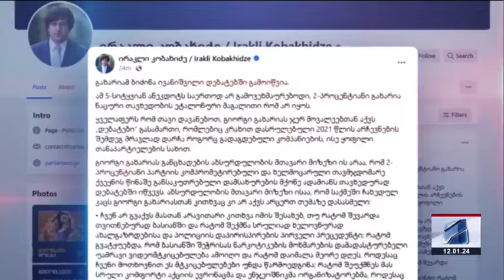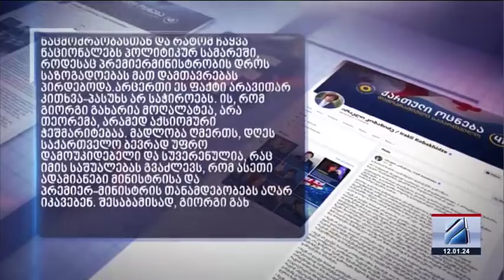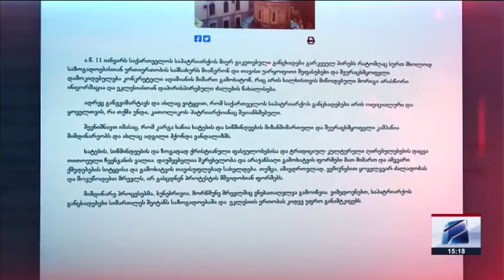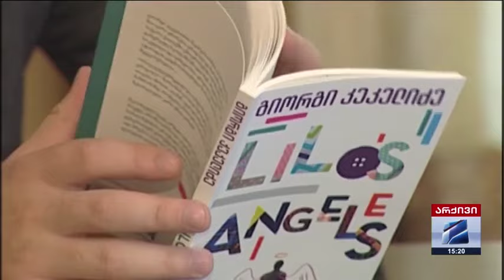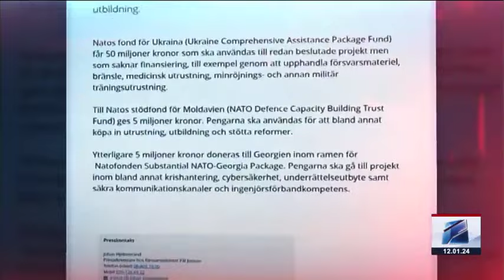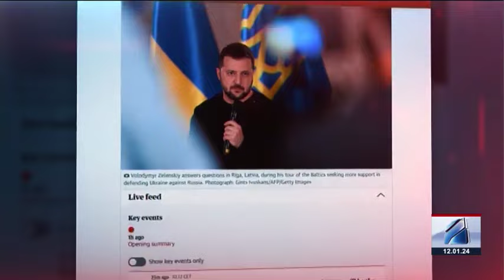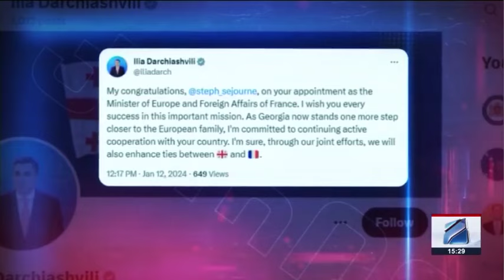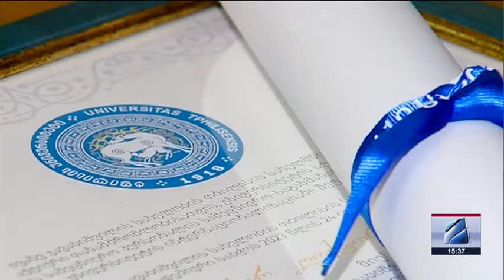კურიერი 15 საათზე-2024.01.12